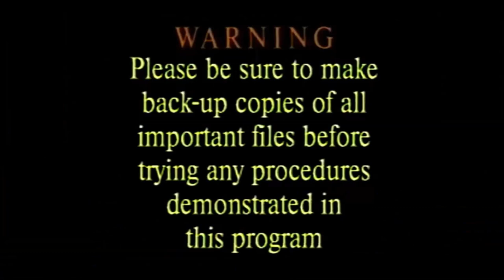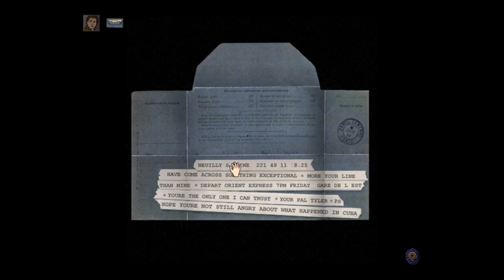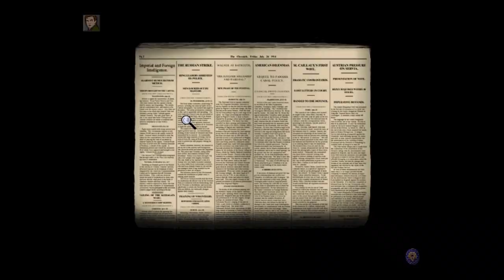DOS Days #9 (The Last Express/PC/Broderbund/1997)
A look back at a classic point and click styled game from the late 90's by Jordan Mechner.